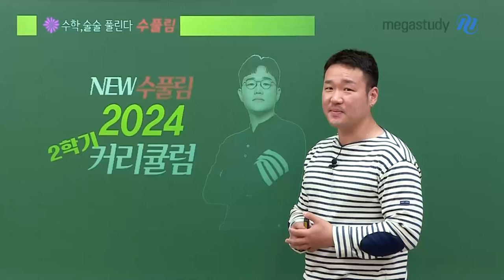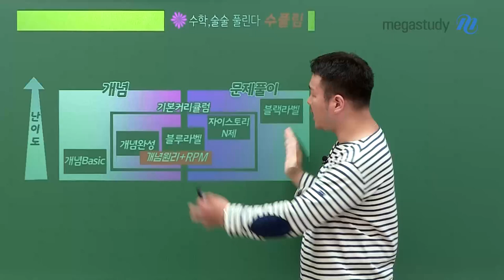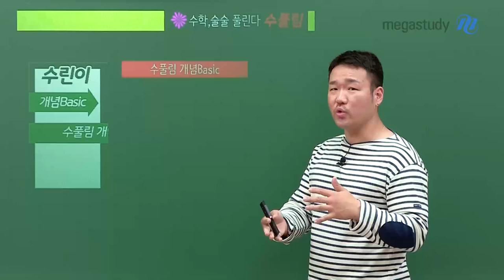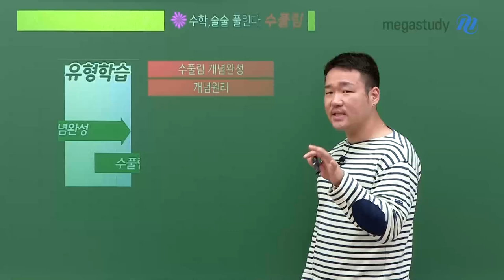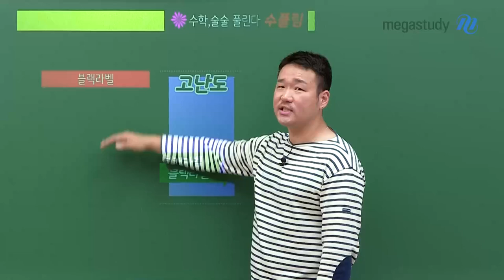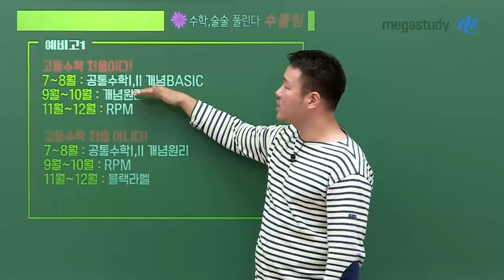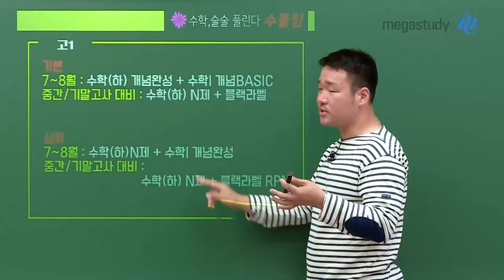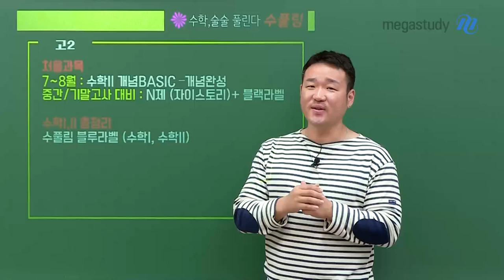[메가스터디] 수학 이현수쌤 - NEW 수풀림 2024년 2학기 커리큘럼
NEW 수풀림 2024년 2학기 커리큘럼

오늘은 현수샘의 2024년 2학기 커리큘럼에 관해 이야기해 드리려고 해요!
현재 여러분 실력에 따라 어떤 강좌를 들으면 좋을지도 함께 알려드리겠습니다!!

여름방학 잘 보내시고, 2학기도 좋은 성적 얻을 수 있도록 도움받으셨으면 좋겠습니다💙

자세한 내용은 지금 바로 영생 재생 GO! & 하단 링크 CLICK!